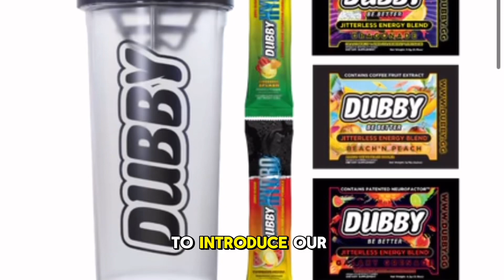16 Year old does crazy arm workout